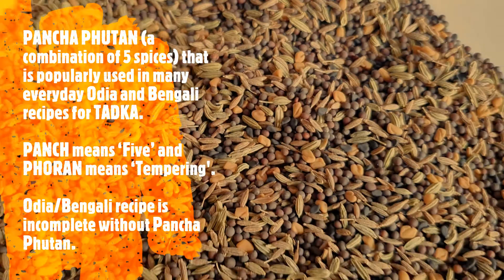ପଞ୍ଚ ଫୁଟଣ I Pancha Phutan I Panch Phoron I Tadka Spices I Chuka Masala I Phutan I Odisha Masala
Panch phoron or Pancha Phutana is a whole spice blend, originating from Eastern India, mainly in the Odisha, Bengal, Bihar, and Northeast India region. India Panch means ‘Five’ and Phoran means ‘Tempering’. So essentially, Panch Phoron is a mixture of five spices (cumin seeds, nigella seeds, fennel seeds, mustard seeds, and fenugreek seeds). Pancha Phutan (a combination of spices) is popularly used in many everyday Odia and Bengali recipes. And the best part of this is these Indian five spices are readily available at home anytime.

How to prepare Pancha Phutan:
1. Take 4 tsp mustard seeds, 2 tsp cumin seeds, 1 tsp fenugreek seed, 1 tsp fennel seed, and 1 tsp nigella seeds in a bowl and mix them well.
2. And your Pancha Phutan is ready. Store in a cool dry place and use it as required.

Usage Ideas
Usually, we Odias used, Panch Phoron or Phutana is used while preparing chicken or mutton curry, fish, lentils, cooked vegetables, and in pickles. Be it Aloo, Cauliflower, Parwal, or any gourd, dal, or tomato chutney the recipe is incomplete without Pancha Phutan. Just add a spoon of this masala in hot mustard oil or ghee and let them fry until the seeds start spluttering. The spluttering of these spices in hot oil releases a very strong aroma. The technique of tempering the Pancha Phutan in oil is also known as Tadka in Hindi.

Note: Do not fry these spices for too long as they have a tendency to get burn really fast.